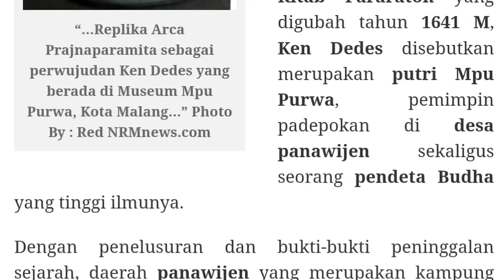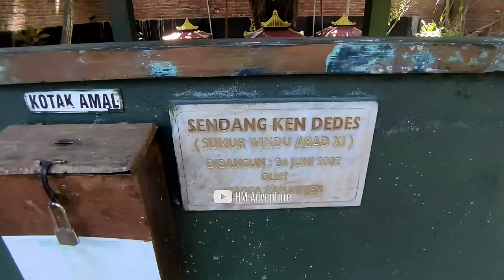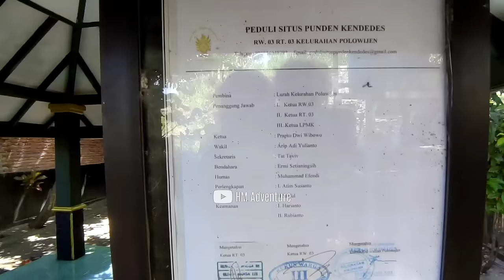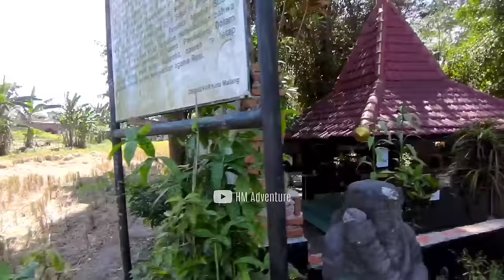Peradaban Besar Tanah Jawa Di Mulai Dari Sini - Sumur Windu Ken Dedes | Sejara Jawa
Siapa sih yang tidak mengetahui sosok Ken Dedes? Ken Dedes merupakan seorang wanita utama atau ardanareswari yang menurunkan trah peradaban besar raja-raja besar di Nusantara, yakni Singosari, Majapahit hingga Mataram.

Namun, tahukah kalian jika dalam perjalanannya menjadi seorang perempuan yang melahirkan raja-raja besar di Jawa dari pernikahan paksanya dengan Tunggul Ametung serta Ken Arok, Ken Dedes ternyata pernah hampir menikah dengan pria asal Dinoyo.

Nah.. Kali ini saya berada di lokasi bernama Sendang Ken Dedes disebut oleh penduduk 'Sumur Windu,' artinya sumur yang sangat dalam tak berujung, yang berada di Jl cakalang, desa polowijen, kec blimbing, kota malang. Selengkapnya ada didalam video..

NOTE:
Mitos dan Sejarah berbaur di Pararaton, apakah bisa menjadi panutan Sejarah Ilmiah? Ken Arok dan Ken Dedes hanya tokoh metafor saja atau tokoh nyata(?)